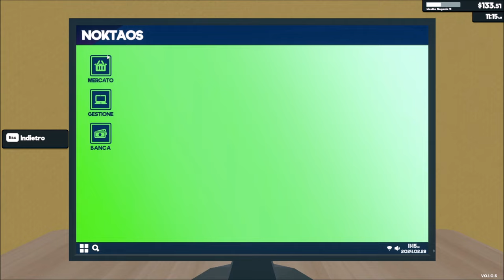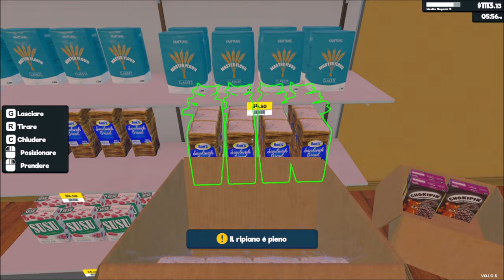CHIEDIAMO UN PRESTITO! | 4# | Supermarket Simulator | Full HD ITA